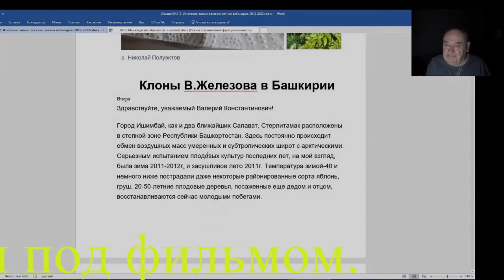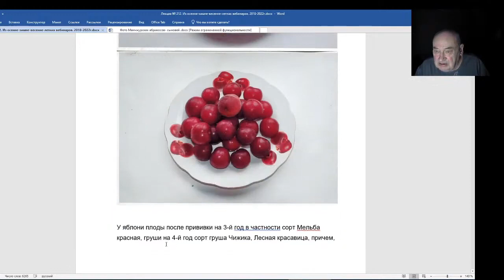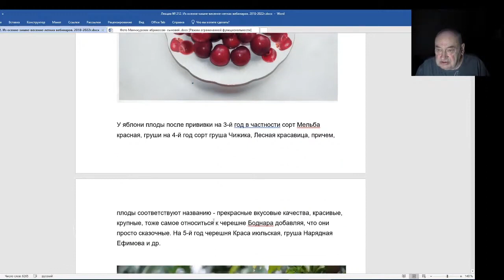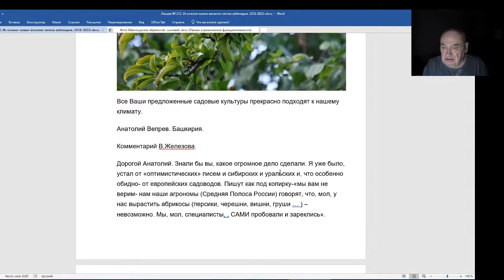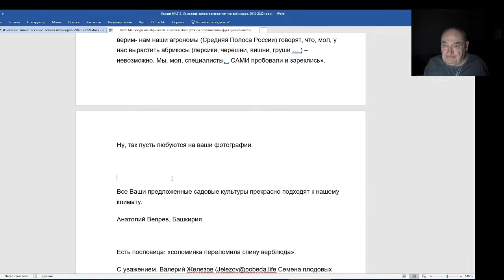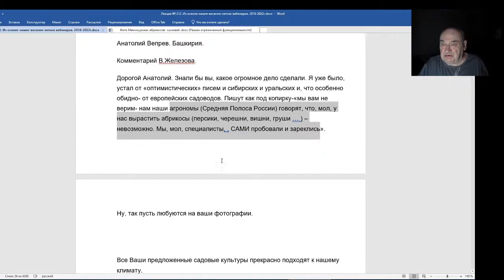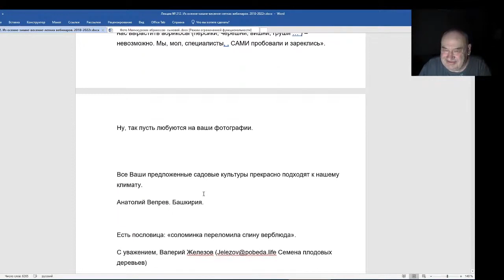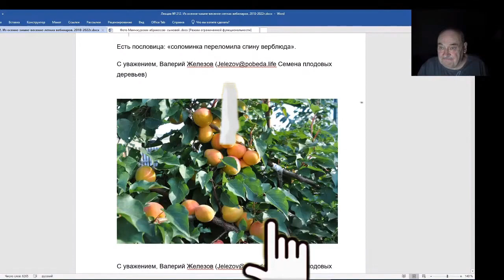Железов Валерий. Вебинар 212. ч. 5. Клоны Железова в Башкирии.